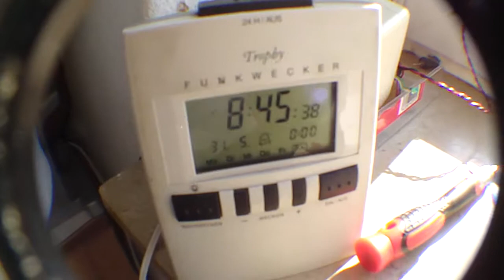31.5.2014 True BLUE sunrise PROPER clean Sky after days of Chem Whiteout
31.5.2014, True, BLUE, sunrise, PROPER, clean, Sky, Chem, Whiteout, blauer himmel, voerde,